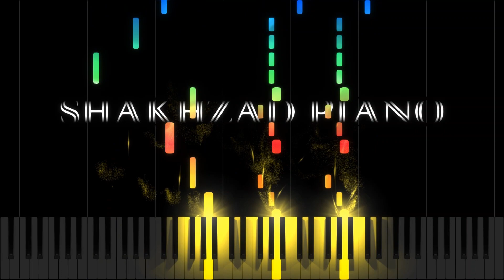Raikaho - Из чёрного мерина | piano cover | пиано кавер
raikaho из чёрного мерина piano cover